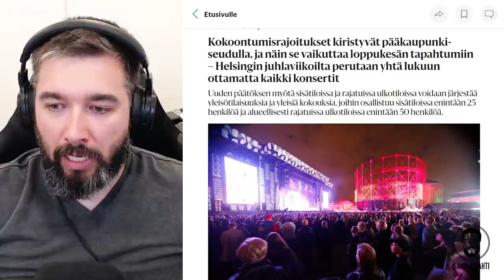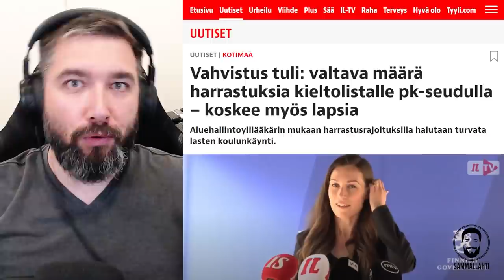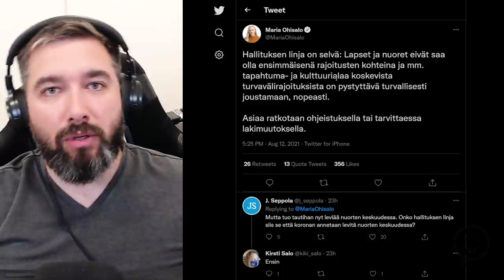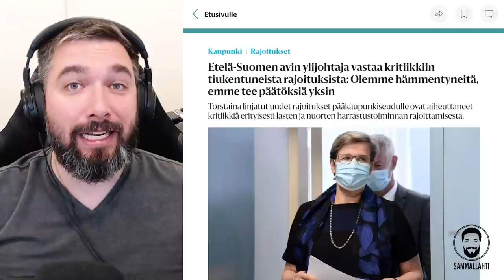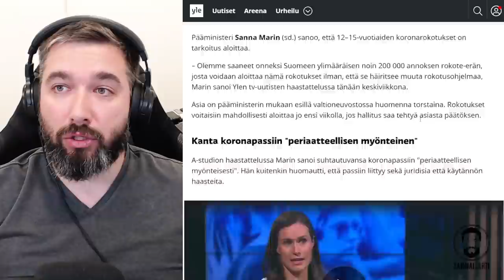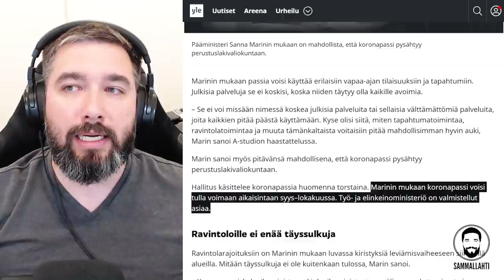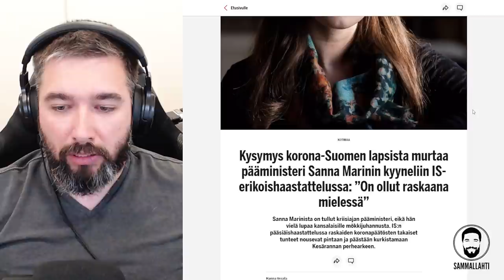Hallitus syyttää AVIa uusista koronarajoituksista - Onko hallitus vastuussa mistään?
Aluevalvontavirasto toimeenpanee hallituksen säätämää lakia joukkokokoontumisten rajoittamiseksi. Silti hallitus syyttää AVIa uusista rajoituksista, vaikka samaa lakia on sovellettu jo aikaisemmin. Hallituksen on aika kantaa vastuuta omista tekemisistään ja lopettaa jatkuva muiden syyttely.

Sisältö:
00:00 - Onko hallitus vastuussa mistään?